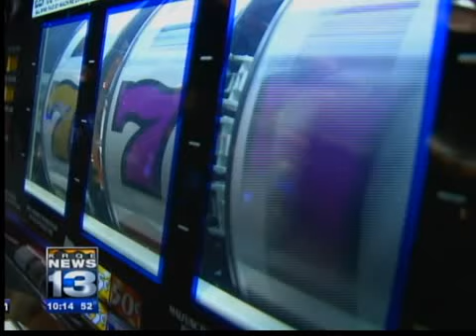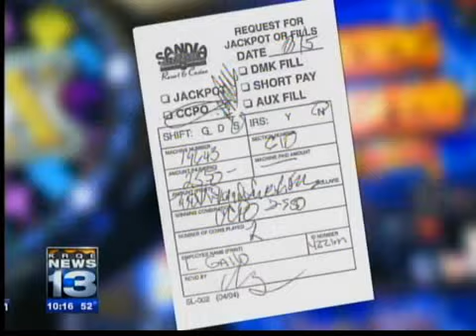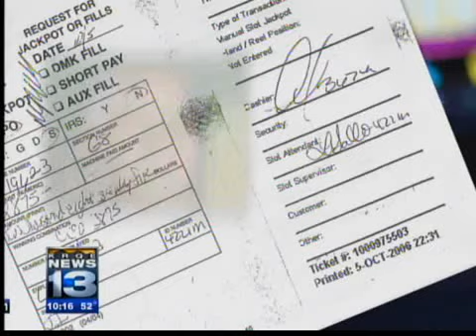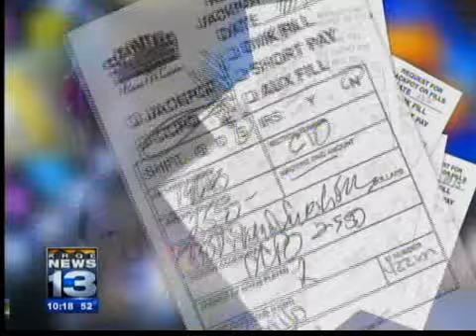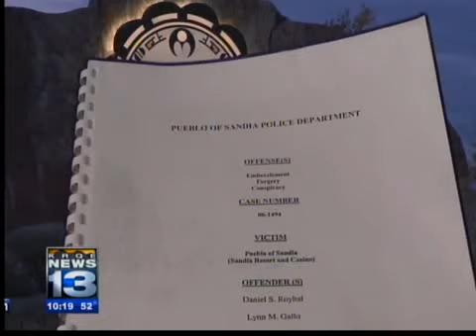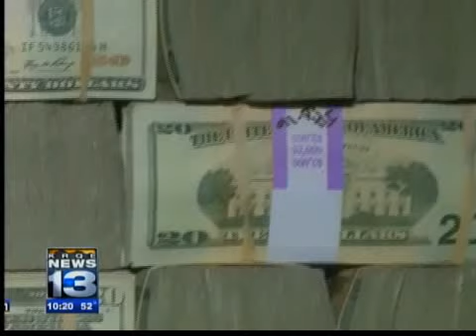Inside N.M.'s greatest casino scam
It was a high stakes game of fraud and forgery, a casino heist the likes of which New Mexico had never been seen before. The victim: Sandia Casino. The take: More than $1.2 million.